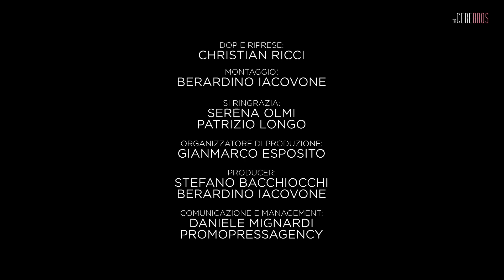Il regalo di Conte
Non dovevi.
Di e con: Berardino Iacovone (Ig: @berardinoiacovone)
E la partecipazione in voce di: Gennaro Calabrese
Scritto e diretto da: Berardino Iacovone
Riprese: Christian Ricci
Montaggio: Berardino Iacovone
Si ringrazia: Patrizio Longo e Serena Olmi